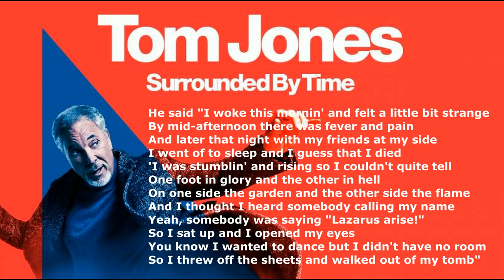Tom Jones - Lazarus Man {with lyrics}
From his album "Surrounded by time" (2021)
Written by Terry Callier